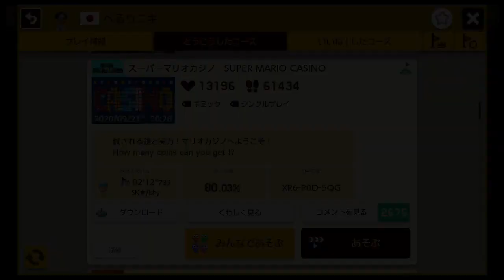ON/OFFスイッチで壁キック難すぎww【マリオメーカー２】＃３４